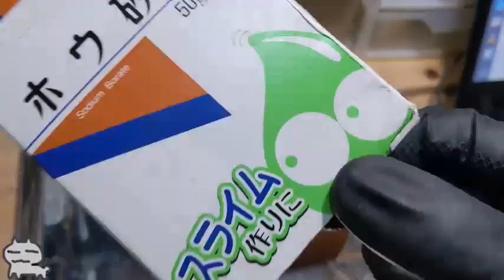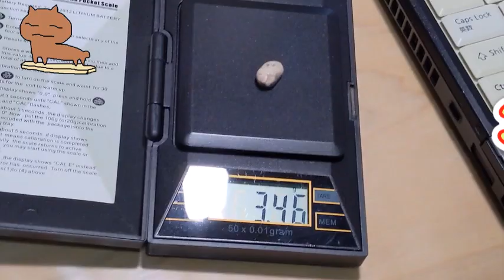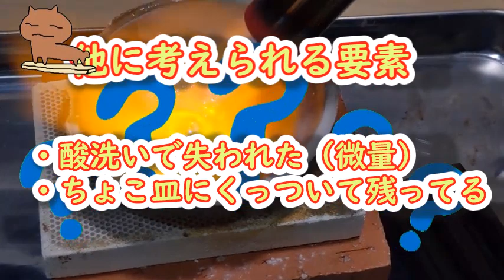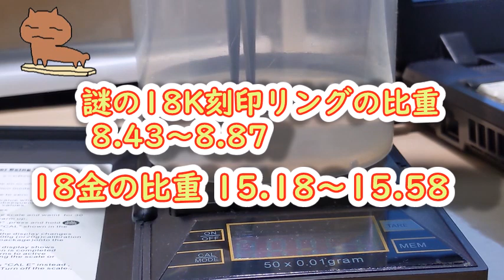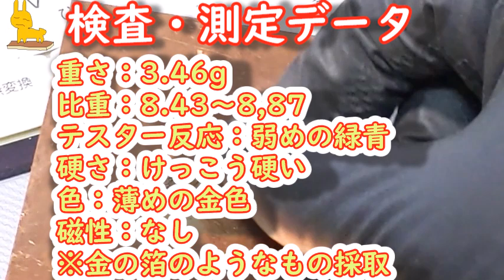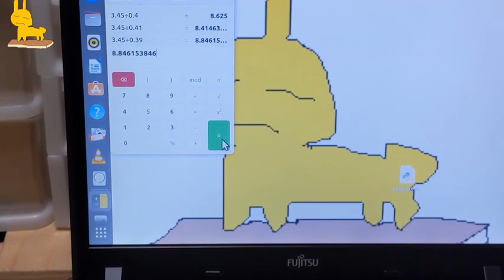「ヤフオクジャンク品」怪しすぎる18K刻印の指輪 驚きの正体を徹底検証！【溶かしてインゴット⁉】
【まさかの展開⁉黒い18K刻印の指輪から、謎のインゴットが出現か!?】

今回は、ヤフオクで入手したジャンク品の中から発見された18金刻印の指輪を、徹底的に検証していきます！

黒ずんだ見た目、怪しい刻印、正体不明の金属…。
試金石や比重検査、そしてインゴット化に挑戦し、さらに判金加工に挑戦し、真の素材を暴いていきます。

🔥本動画の見どころ🔥
・怪しすぎる18K刻印指輪の正体とは？
・ガスバーナーで溶かしてインゴット化！
・判金風に加工したら、まさかの展開に…？
・比重・テスター・試金石によるリアルな素材分析！

※金や銀の見極め、都市鉱山やジャンク発掘に興味のある方必見です！
ジャンク鉱山Lab公式ブログ

👉 ヤフオクジャンク品から金塊⁉タイピンから取り出した謎の砂金を溶かして自作金貨にしてみた【都市鉱山リアル発掘】
👉 ヤフオクのジャンクスクラップ109gから大当たり発掘！いくらで売れる？【ガチ検証】金・銀・ホワイトゴールド 解説 都市鉱山リアル換金
👉【ガチ検証】ヤフオクのジャンクスクラップから採れたダイヤモンド いくらで売れる⁉驚愕の買取結果！解説 都市鉱山リアル換金
👉ヤフオクのジャンクスクラップを28万円で購入！果たして本物の金なのか！？【金現物投資⁉検証都市鉱山】